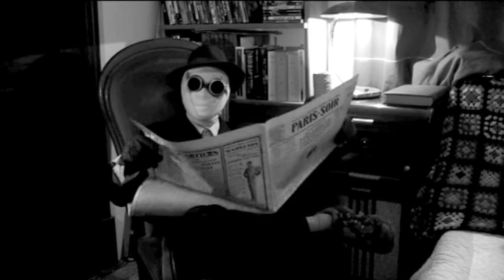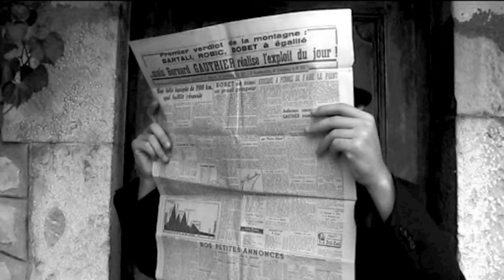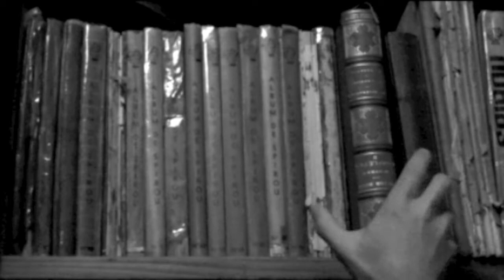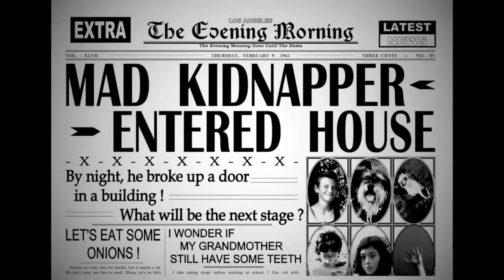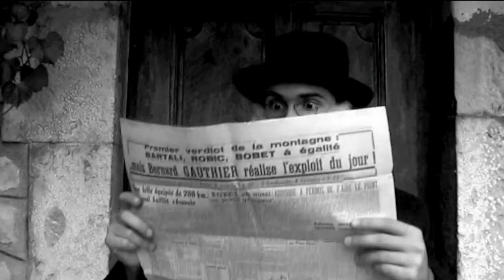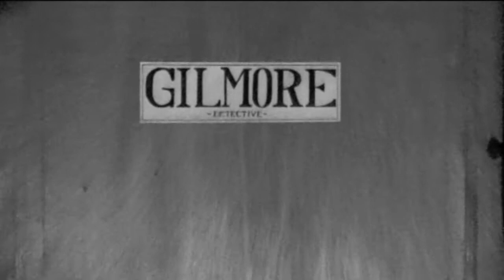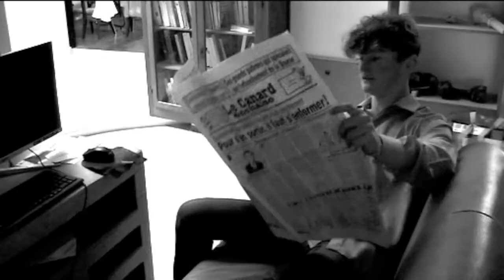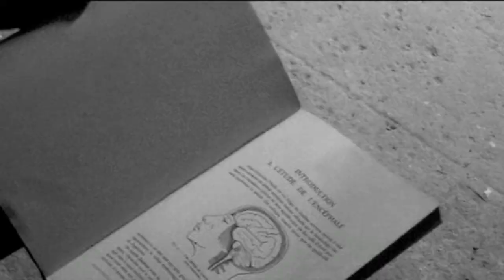House Of The Goat Men - Full Movie (2020) with Al. Burnett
Here it is, folks !
50min of bold action in traditional 50's/60's B Movie Style !
Entirely filmed in france, half during the 2020 lockdown !
Total budget: 0 ! Good ol' time Ed Wood's way to work !
Starring all my family and a few friends !